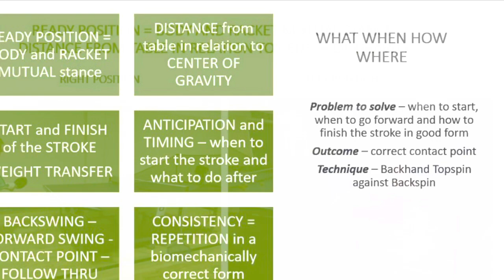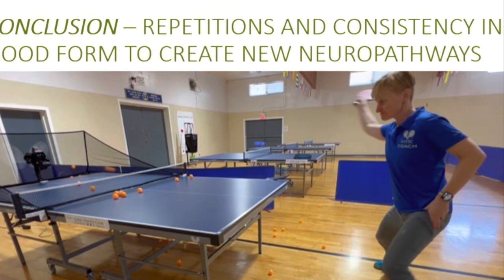Using Technology to measure change in Table Tennis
Table Tennis remains a contest of human skills and not that of the technology surrounding advances in equipment but sustaining market competitiveness of table tennis through the application of digital technology.
After a brief introduction of Table Tennis development in our club, influences of technological innovation and regulation evolution in table tennis are extensively examined from both theoretical and practical perspectives. The discussions are centered around the necessity of sport organizations to be consumer-centric and embracing emerging products and technologies.
Modern digital technologies such as KINOVEA tool, data analytics, wearable devices and VR/AR can help organizations to optimize the business and operational capabilities in terms of brand building, channel integration, service processes and organizational structure.
To start with simple advancements like using KINOVEA tool to analyze the mistakes or improvements that need to be pinpointed. I have used this tool to analyze contact points, footwork, body position in relation to the table and in detailed shots that are very fast but we can capture the moment in slow mode.